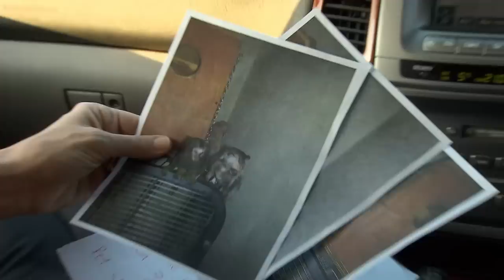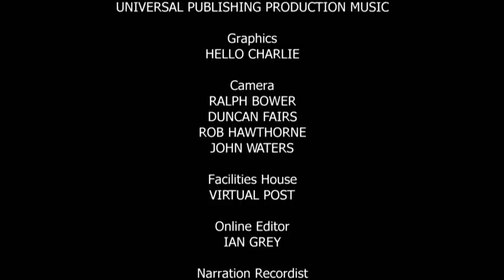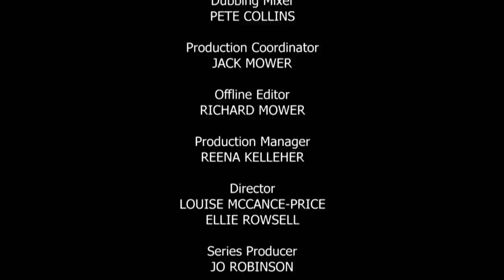S8E13 | Make Way For The Orphaned Baby Who’s On His Way From Hungary | Monkey Life | Beyond Wildlife